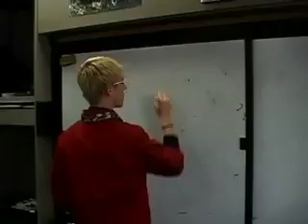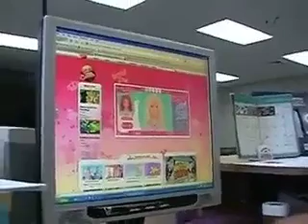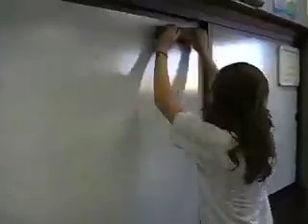The Office - Bryce Valley High School BVHS Version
What goes on at Bryce Valley High School you ask?  Delve into the diverse personalities of the office staff, principal, and teachers through the eyes of  the students!

Habits, personalities, antics, and interests surprisingly revealed!

Don't miss this episode!  You will never be the same!